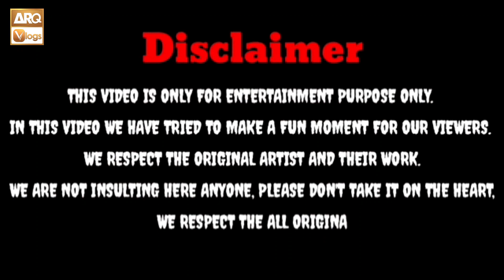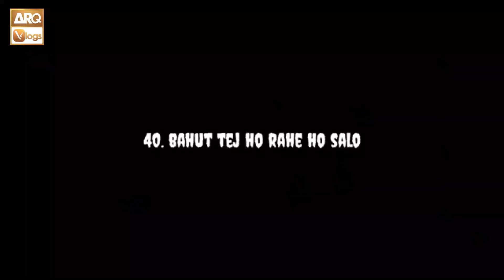2ND MARRIAGE I Dosri Shadi I Road Tafree I ARQ Vlogs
2ND MARRIAGE I Dosri Shadi I Road Tafree I ARQ Vlogs

Presented by:
Host: Arif Raza Qadri (Instagram: Arif Raza Qadri)
Show Creator: Arif Raza Qadri
Editor: Raza
Camera Man: Yaseen